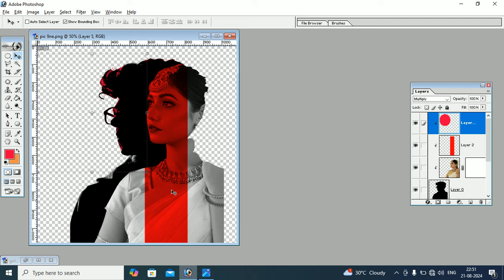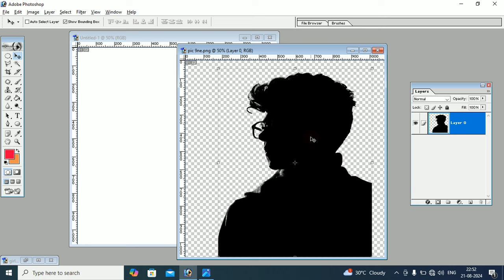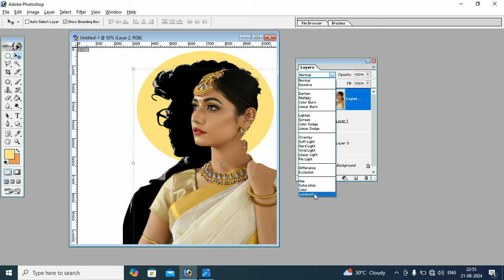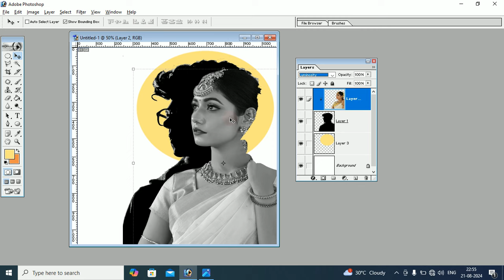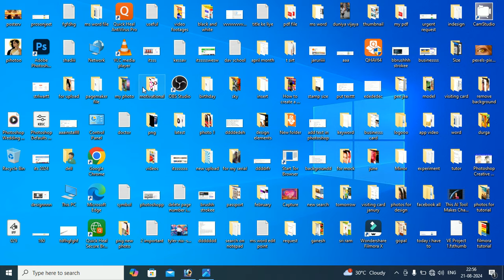Photoshop 7.0 double exposure couple photo editing in Photoshop